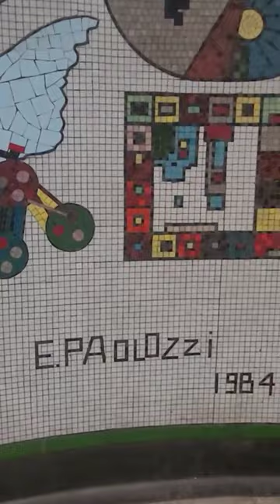Paolozzi, Tottenham Court Road Tube Station